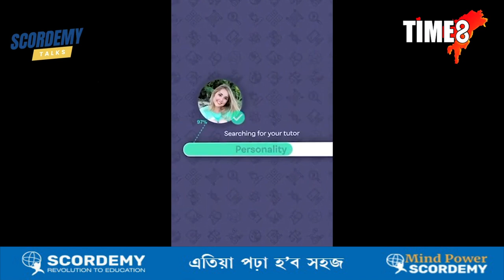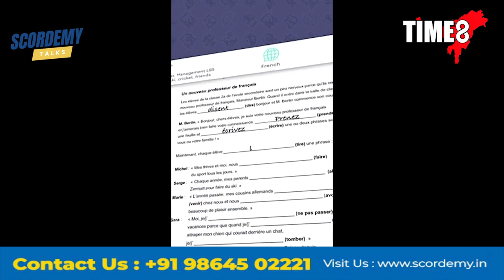এজন কৰ্মদ্যোমী যুৱক। নাম তেওঁৰ মতিয়ৰ ৰহমান।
এজন কৰ্মদ্যোমী যুৱক। নাম তেওঁৰ মতিয়ৰ ৰহমান। তেওঁৰ প্ৰচেষ্টাৰে গঢ় লৈ উঠিছে এক বিশেষ অনুষ্ঠান 'SCORDEMY TALKS'